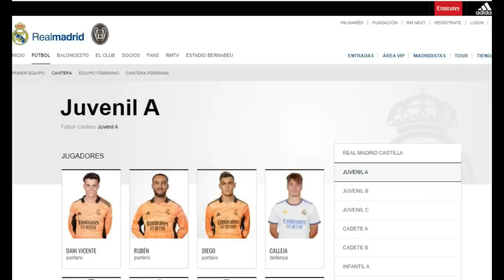CRACK DEL REAL MADRID ES BOLIVIANO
Diego Parrado Olmos es un futbolista (2003) nacido en Madrid España, de padres bolivianos..

AVISO IMPORTANTE (AVISO DE DERECHOS DE AUTOR): si alguna vez desea que se elimine el video, por favor pregunte. Lo eliminaremos de inmediato. Todo lo que le pido es que se comunique con nosotros antes de presentar un reclamo.